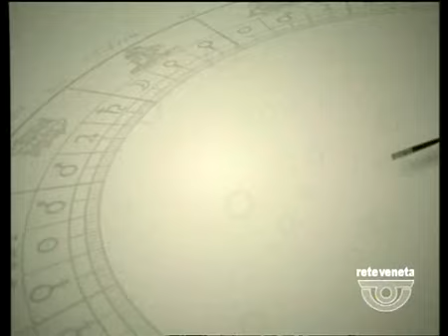IN TEMPO - 07/05/2014 5.40.43